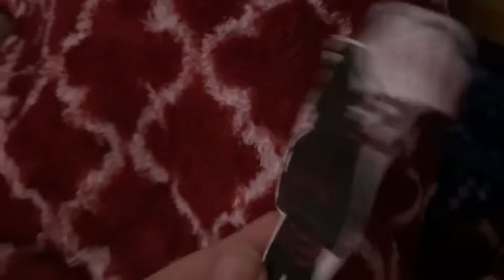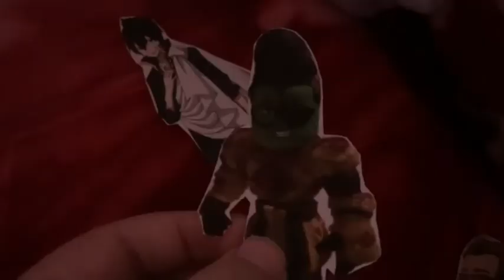Total Paper Island: Roblox Rampage EXCLUSIVE!!!